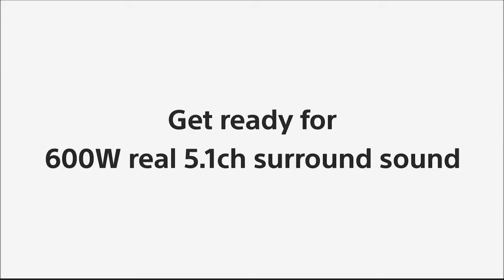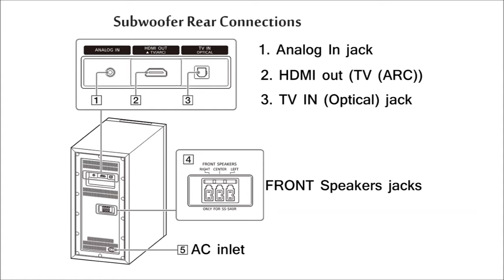Sony HT-S40R Overview in Tamil | Real 5.1 Dolby Home Theater | 600w Wireless Speakers.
Sony S40R...
Sony S20R...
Aux cable

Aux cable 15 feet
Bluetooth adapter
Sub woofer cable
Speaker wire

*Sony HT-S40R Specifications*
*Subwoofer (SA-WS40R)*
Power output (reference)
Front L/Front R/Center:  90 W (per channel @ 8 ohms, 1 kHz)
Sub woofer output:       180 W (at 4 ohms, 100 Hz)
Subwoofer system, Bass reflex speaker
Speaker unit     -  160 mm cone type
Dimension        -  192 * 387 * 366 mm (w/h/d) (approx)
Mass (Weight) -  7.8 kg (approx)

*Bar Speaker (SS-S40R)*
Full range speaker system, Bass reflex speaker
Speaker unit     -  42 mm * 100 mm cone type
Dimension        -  900 * 52 * 74.5 mm (w/h/d) (approx)
Mass (Weight) -  2 kg (approx)

*Wireless Amplifier (TA-S40RWR)*
Power output (reference)
Surround L/Surround R: 75 W (per channel @ 4 ohms, 1 kHz)

*Surround Speakers (SS-SS40R)*
Speaker unit     - 65 mm cone type
Dimension        -  83 * 180 * 74.5 mm (w/h/d) (approx)
Mass (Weight) - 0.6 kg (approx)

*USB playable types of files:*
MP3 (MPEG-1 Audio Layer III)        .mp3
WMA9 Standard                                .wma
LPCM (2ch)                                        .wav

           Your support is greatly appreciated..!

Similar model of this soundbar HT-S20R

((( Sony S40R, Sony S40R Soundbar, Sony S40R home theater )))
((( Sony HT-S40R, Sony HT S40R, Sony HT-S40R tamil, sony soundbar 5.1)))
((( Soundbar sony, soundbar sony 5.1, sony soundbar 2021, sony soundbar tamil )))
((( best soundbar 2021, sony s40r price in india, Sony ht s40r tamil )))
Sony speaker, Sony speaker system, Sony speaker box, Sony speakers tamil, Sony home theater system, s40r sony,